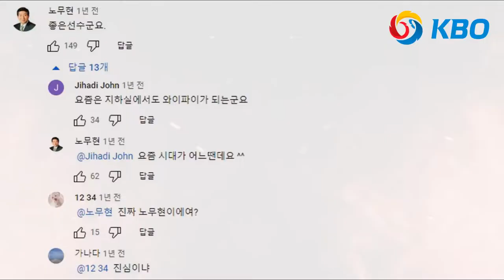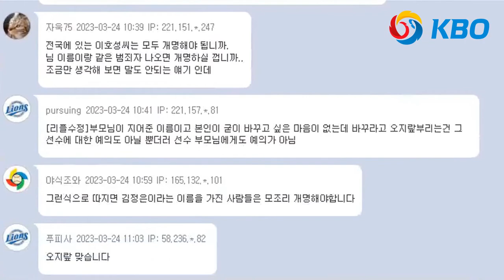키움 노운현, '부엉이 커브' 일베 논란. 삼성 이호성도 항의 받아...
노운현 선수와 이호성 선수가 이름때문에 곤혹을 치르고 있습니다